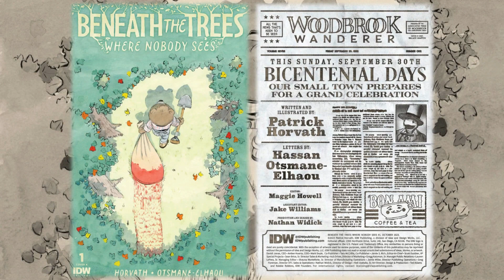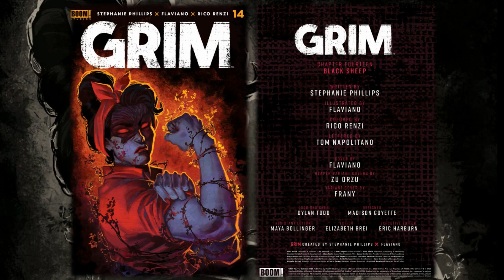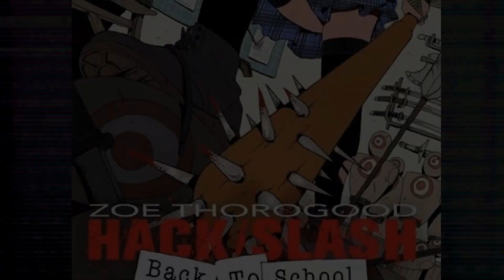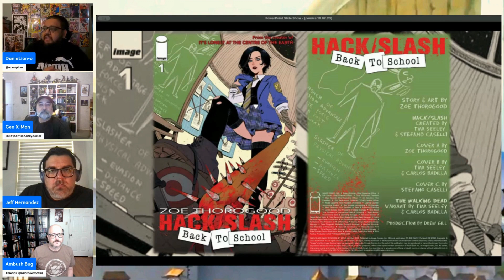Indie Comics Reviews for the Week of 10/18/2023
This is a compilation of all of our Indie Comic Reviews for the week

These books include
00:00 - Kill Your Darlings #2
05:36 - Swan Songs #4
09:53 - Big Game #4
14:29 - Beneath the Trees Where Nobody Sees #1
18:58 - GRIM #14
21:50 - Hack/Slash: Back to School #1

Clay: @Clay_Harrison
Kyle: @Kylepedia
Adrian: @Adrian_Harry
Daniel: @eckospider
Josh: @cosmosis